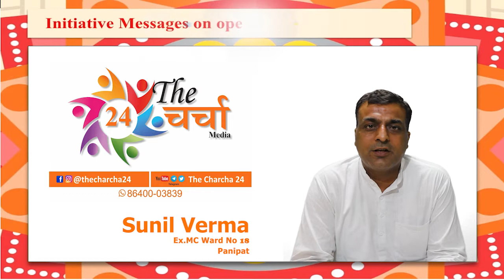सुनील वर्मा ने दी THE CHARCHA 24 की टीम को शुभकामनाए { THE CHARCHA 24 }